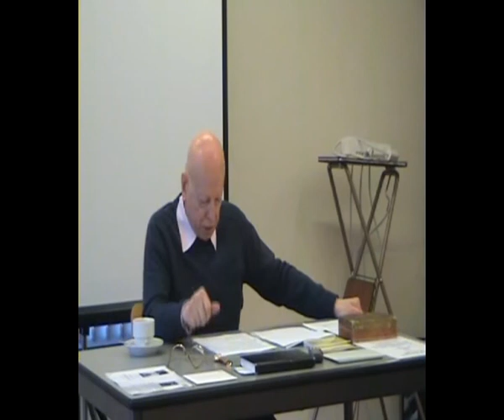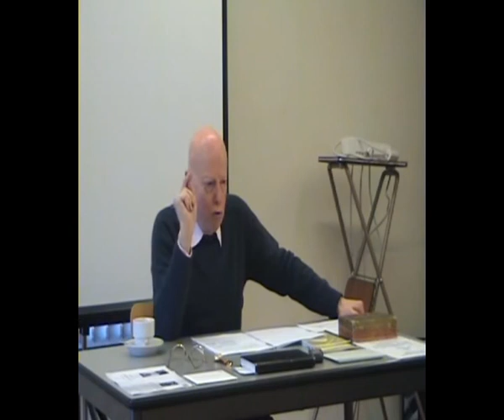La recherche du temps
Conférence de Daniel-Charles Luytens qui nous explique comment les Celtes connaissaient déjà la mesure du temps, les saisons, les fêtes en fonction du temps ; fêtes reprises par la chrétienté et qui nous ont été transmises jusqu'à aujourd'hui...